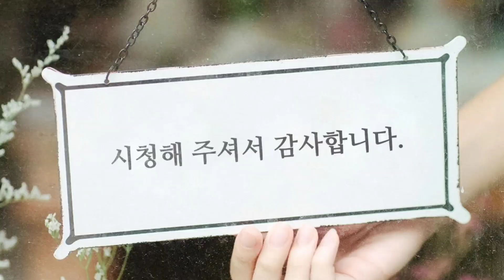폭풍성장 다육이#키핑장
다육이들도 잘 자라는 종류가 있어요.